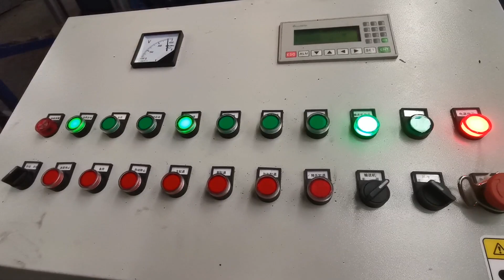Automatic Metal Scrap Chip Briquetting Press Machine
1.Fully automatic waste cardboard box/OCC/ONP baling press machine,
2.Vertical carton box baling machine, plastic pet bottles compress machine.
3.Metal scrap baling press machine, steel wire compress baler machine.
4.Aluminum chips/shavings briquetting press machine, copper turnings/swarfs briquetting press machine.
5.Wood shavings bagging press baler machine, silage bagging baling machine.
6.Wiping rags bagging press baler machine, waste clothes/second hand clothing/old clothes baling machine.
7.Plastic lumps/pipes shredder machine, plastic scrap blue shredder machine.
8.Metal scrap shredder machine, double shaft shredder machine, wood pallet shredder machine.
9.Plastic lumps granulator machine, plastic barrels crusher machine.
10.Hydraulic shear machine for heavy metal scrap, copper cable wire shear machine.